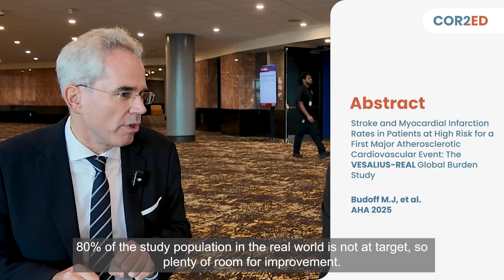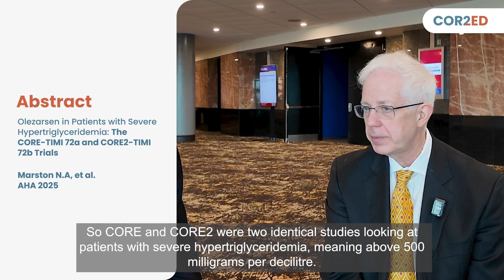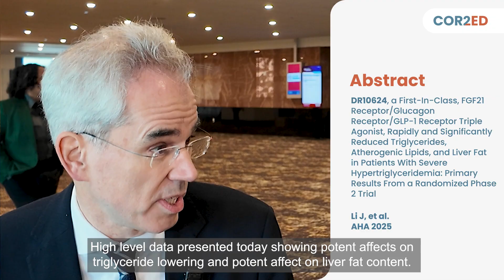Lipid management highlights from AHA 2025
Prof. Ulrich Laufs and Dr Robert P. Giugliano joined us at AHA 2025 to share their insights into how new lipid management data presented at the meeting might impact clinical practice.

Studies mentioned in this video:

- VESALIUS-CV: Effect of Evolocumab in Patients at High Cardiovascular Risk without Prior MI or Stroke

- VESALIUS-REAL: Stroke and Myocardial Infarction Rates in Patients at High Risk for a First ASCVD Event

- CORE-TIMI 72a and CORE2-TIMI 72b: Olezarsen in Patients with Severe Hypertriglyceridemia

- Targeting ANGPTL3: First-in-Human Phase 1 Clinical Trial of a CRISPR-Cas9 Gene Editing Therapy

- DR10624: A First-In-Class, FGF21 Receptor/Glucagon Receptor/GLP-1 Receptor Triple Agonist

Watch to get their expert insights into what these data mean for lipid management.

Key clinical takeaways:

- In high-risk patients without prior MI or stroke, sustained evolocumab therapy produced substantial LDL-C reductions—often approaching ~1.0 mmol/L (~40 mg/dL)—and was associated with fewer first major cardiovascular events and improved long-term morbidity; Real world evidence supports the real-world translatability of this strategy and highlights persistent undertreatment, favouring earlier escalation when LDL-C remains above target on maximally tolerated statin ± ezetimibe

- Targeted ApoC-III inhibition delivers substantial, durable triglyceride lowering in severe hypertriglyceridaemia to support pancreatitis-risk mitigation, with a manageable safety profile in which platelet monitoring is prudent given class history, but current signals appear lower than earlier ApoC-III inhibitors

- The investigational triple agonist DR10624 shows concurrent improvements in triglycerides, atherogenic lipids and hepatic steatosis, suggesting potential for integrated management, with early tolerability chiefly gastrointestinal and the need for longer-term hepatic/metabolic monitoring

- Single-dose in vivo gene editing yields durable reductions in LDL-C and triglycerides for selected high-risk dyslipidaemia, with manageable early safety

This programme is supported through an independent educational grant from Amgen. The programme is therefore independent; the content is not influenced by the supporters and is under the sole responsibility of the experts involved.

This video was developed by cor2ed.com